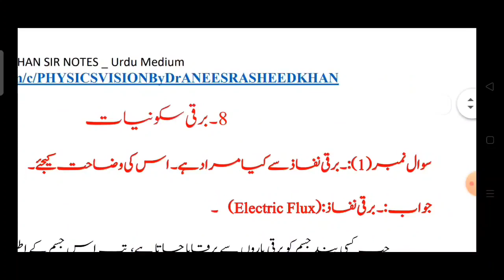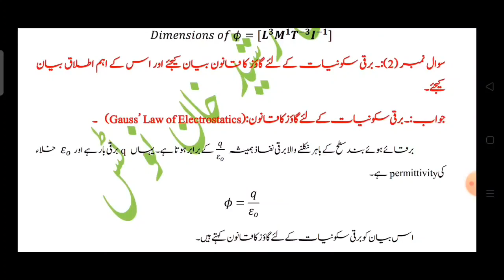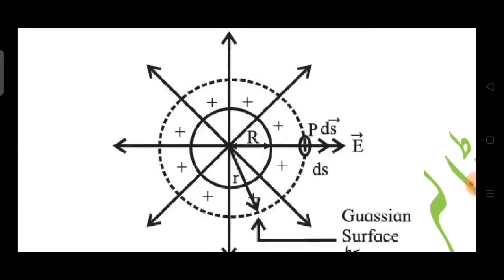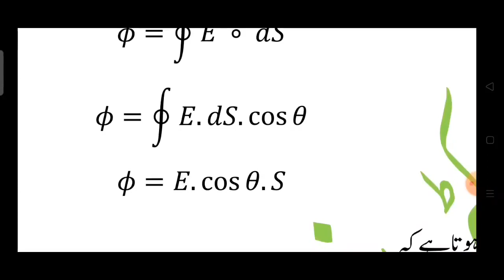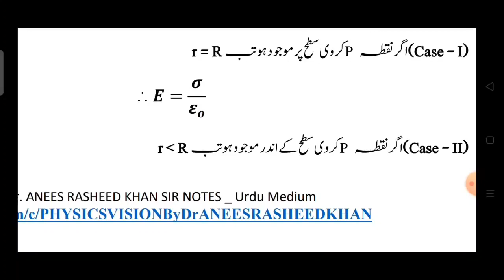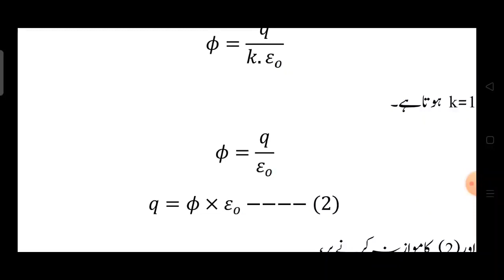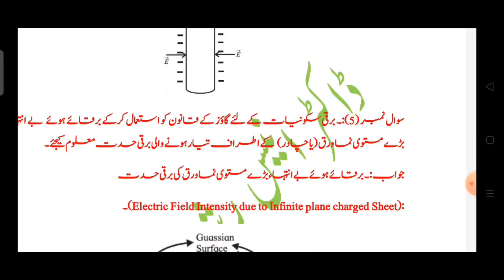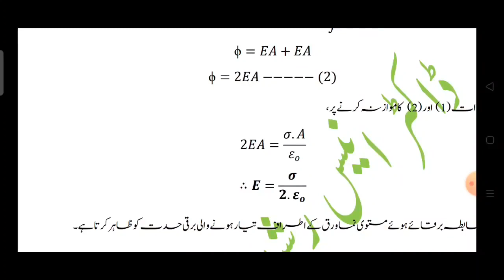1- APPLICATIONS OF GAUSS' LAW ELECTROSTATICS CLASS XII MAHARASHTRA STATE BOARD